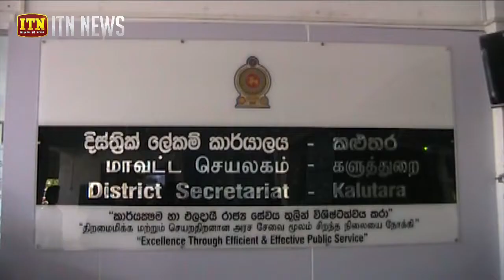අනිද්දා පැවැත්වෙන ජනාධිපතිවරණය සඳහා සියලු කටයුතු සූදානම්